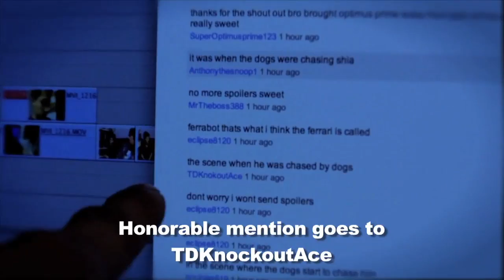Transformers Trivia Challenge #1 - Shia's pet peeve, ROTF questions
"Like" The Ragin Nation on Facebook